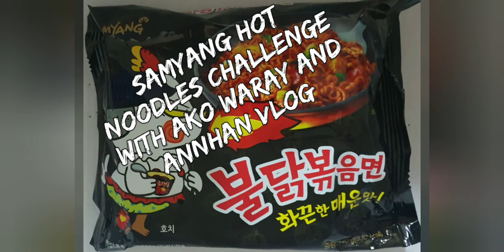블닭볶음면 먹방Samyang korean spicy noodles challenge!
불닭볶음면 먹방#mukbang spicy noodles#